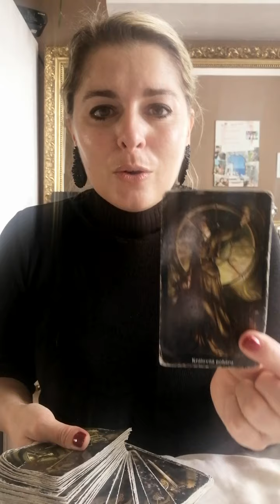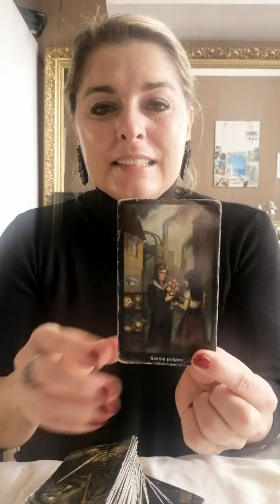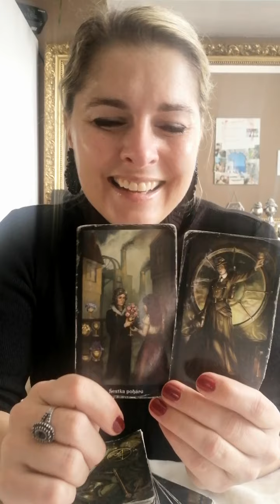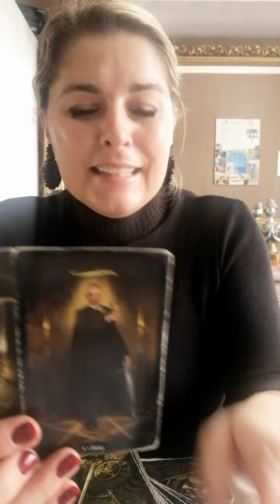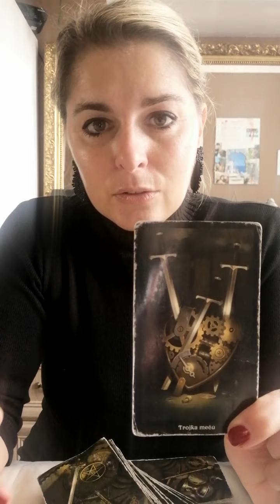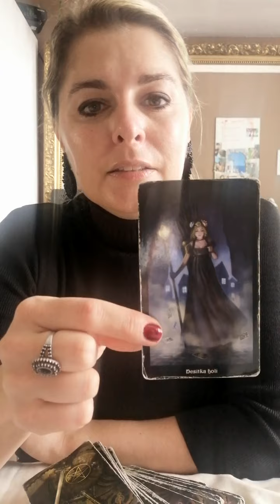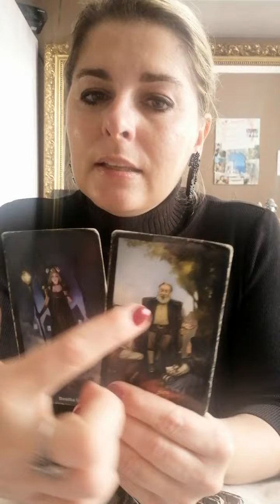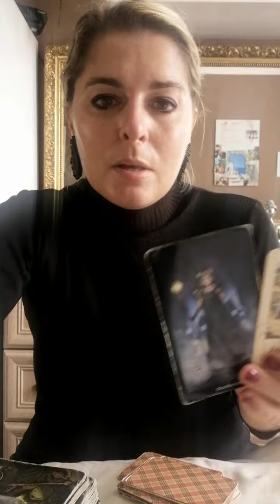horoskop pro LVÍČKY NA PROSINEC